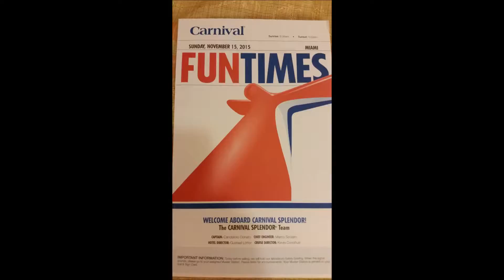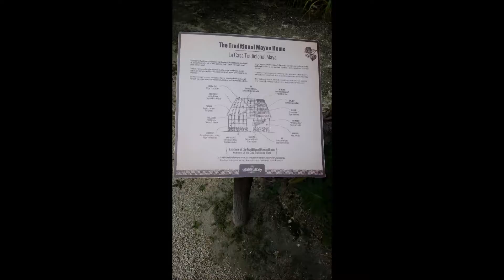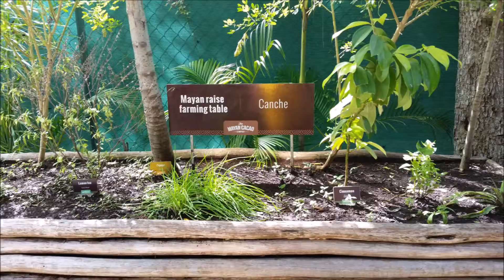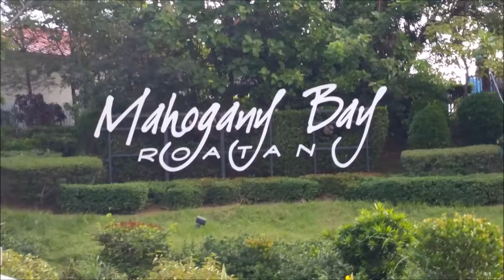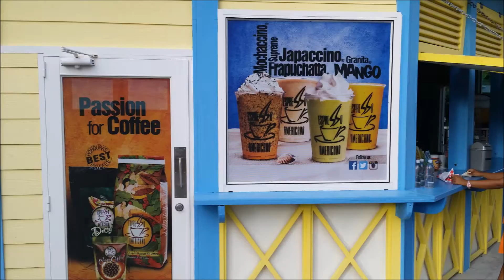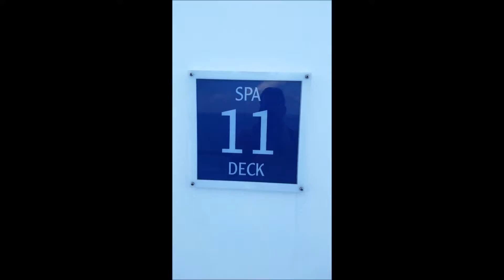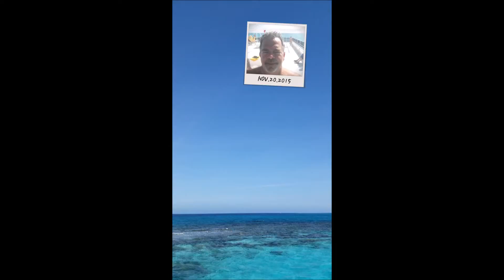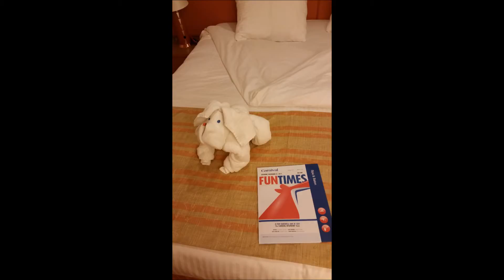Cruise 2015 with Gma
Western Caribbean Cruise November 2015 with Gma